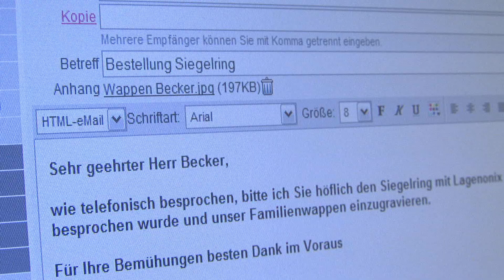Thomas Becker - Spezialist für Schmuck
Ihr Spezialist für Siegelringe, Wappengravuren und Schmuck seit 1950
Größere Objekte in Edelsteinen und Metallen werden auf Bestellung individuell entworfen und gefertigt

Goethestraße 74

55743 Idar-Oberstein